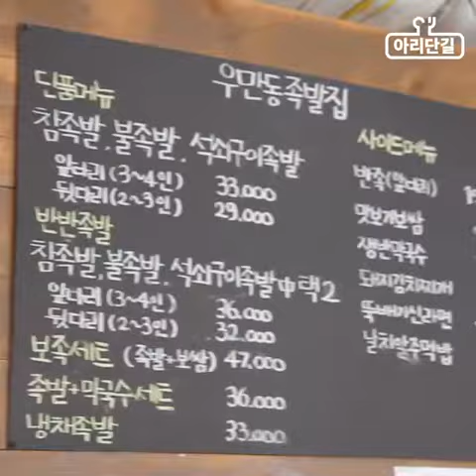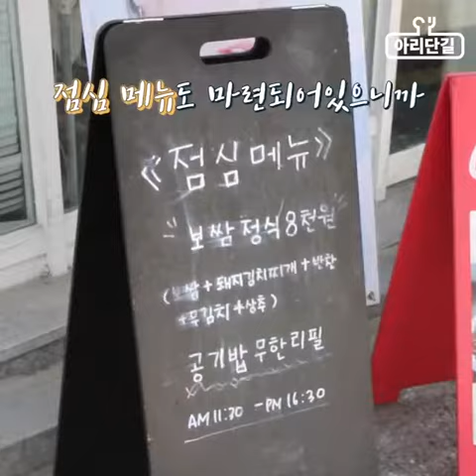맛, 분위기 놓치지 않는 아주대 족발 맛집 | 아리단길 | 우만동 족발집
아주대학교 홍보대사 아우라의 정기 콘텐츠인 아리단길이! 새로운 로고와 인트로로 돌아왔습니다!

고기는 언제나 옳죠! 여태까지 가지고 있던 족발집의 이미지는 탈피! 너무나도 예쁜 감성 족발집 소개해드립니다💙
Lunch Time엔 저렴하게 즐길 수 있는 보쌈 정식도 있다고 하니 이용 안 할 수가 없죠~
오늘 저녁은 아우라가 강력 추천하는 맛집 어떠세요❓

🍗가게 정보🍗
가게명: 우만동 족발집
위치: 팔달구 아주로 39번길 19
영업시간: 13:00~23:30 (보쌈정식은 11시 30분부터 가능)
대표 메뉴: 족발 막국수 세트 (36,000원), 불족발(29,000원~33,000원), 보쌈 정식(8,000원)
*배달 가능

📌’아리단길’ 이란?
- 아주대학교 주변의 맛집, 카페, 장소 등을 소개해주는 아우라의 정기 콘텐츠
- 아리단길은 단순 가게 홍보만을 목적으로 하지 않으며, '아주대학교 상권을 살려 아주대학교를 알리고, 아주인들에게 아주대학교 상권을 소개'하기 위함입니다. 무분별한 가게 홍보는 지양합니다.

👀아주대학교 홍보대사 아우라의 더 많은 콘텐츠 보러가기